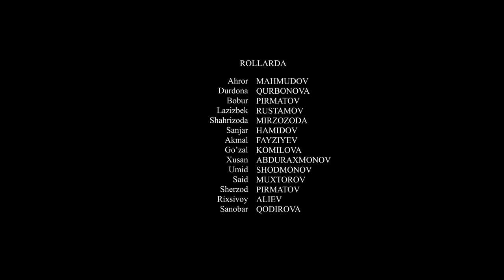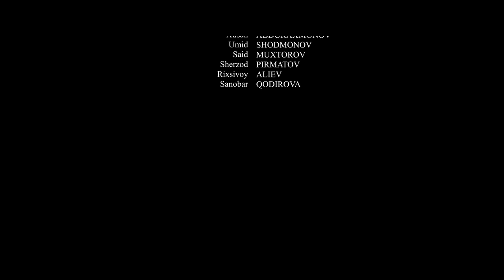Keksa bo'ydoq (o'zbek film) | Кекса буйдок (узбекфильм) 2019